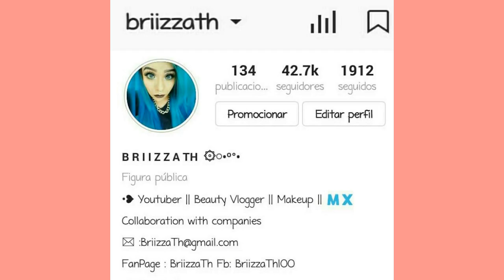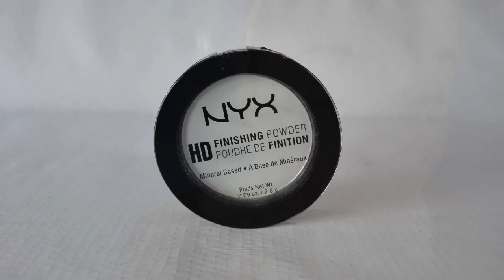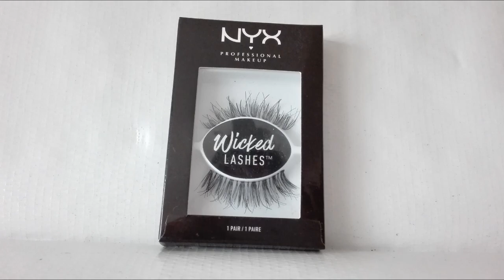Maquillaje para Conquistar a tu Crush